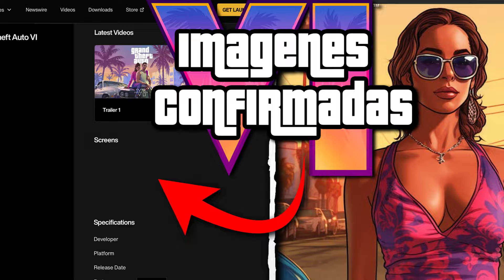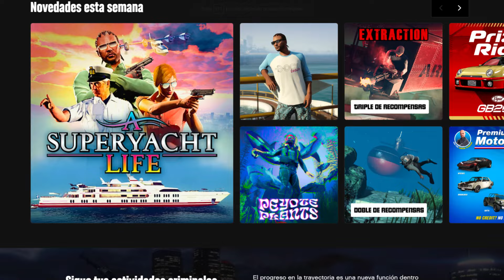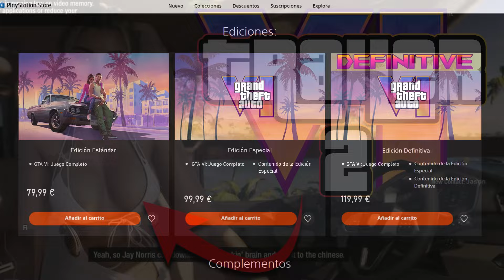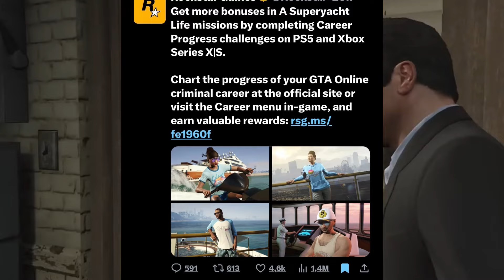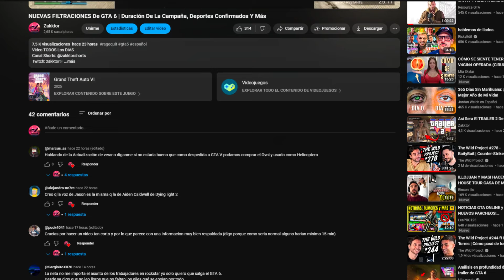¿Rockstar CONFIRMA Nuevo Teaser De GTA 6?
Video TODOS Los DIAS
Canal Shorts: @zakktorshorts